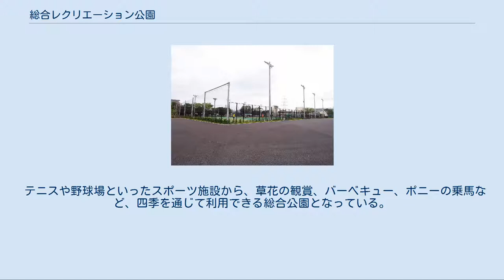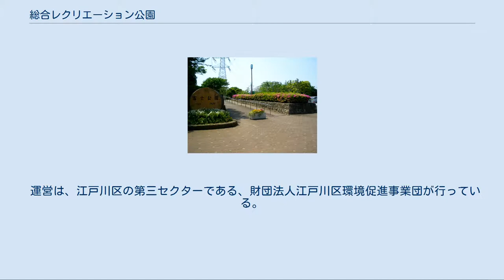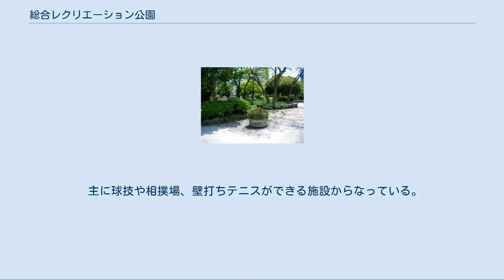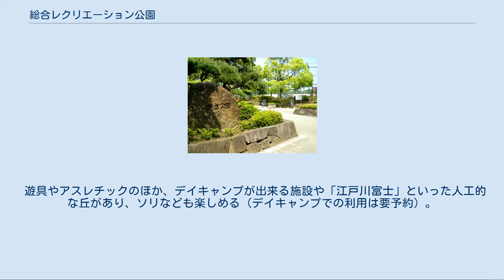総合レクリエーション公園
総合レクリエーション公園（そうごうレクリエーションこうえん）は、東京都江戸川区葛西地区にある一大公園群である。
 総合レクリエーション公園は、ひとつの公園としてではなく、連続する複数の公園から成立している。
葛西地区の土地区画整備の下、生まれた公園で主要な施設数は11、全体の長さは東西約3キロにも及ぶ。
面積は全体で約22ヘクタールにもなる一大公園群である。
地名としては西葛西・中葛西・南葛西にまたがる。
 テニスや野球場といったスポーツ施設から、草花の観賞、バーベキュー、ポニーの乗馬など、四季を通じて利用できる総合公園となっている。
また、近接して新左近川親水公園や、長島川親水公園もあり、付近は緑豊かな地域となっている。
なお、敷地の上空の多くは送電線となっている。
 運営は、江戸川区の第三セクターである、財団法人江戸川区環境促進事業団が行っている。
 子ども向けの遊具で構成されている公園。
近隣の住民に多く利用されている。
公園内にはティラノサウルスとトリケラトプスの置物があるため、「恐竜公園」とよばれている。
 4000人を収容できる野球場。
ナイター設備もある（利用は予約の上、有料）。
 詳細は「江戸川区球場」を参照 噴水のある公園で、噴水は夜にはライトアップされる。
夏季には水遊びも出来る。
 野球ができる施設。
 樹木が主体の公園で、散策しながら緑に触れられる。
 2015年3月10日に誕生した防災公園。
元江戸川プールガーデン。
プール施設の老朽化に伴い解体され防災設備を備えた公園として生まれ変わった。
当公園には大震災時に対応できるように備品を備えている。
普段は、芝生広場や多目的コート、テニスコートなどを備えたスポーツができる公園になっている。
 プールガーデンの道路を挟んだ南東向かいにある小広場。
 子どもの広場から自由広場までは連続した空間となって、総合レクリエーション公園としての連続した空間はここで一旦途切れる。
よい子の広場からなぎさ公園まではまた再び連続した空間となっている（距離にしておおよそ500メートルほど）。
付近には他にも新左近川親水公園・長島川親水公園など公園が多い。
 南葛西少年野球場の西隣にある小広場。
 主に球技や相撲場、壁打ちテニスができる施設からなっている。
なお、ファミリースポーツ広場とフラワーガーデンの間は環七通りが横断している。
 遊具やアスレチックのほか、デイキャンプが出来る施設や「江戸川富士」といった人工的な丘があり、ソリなども楽しめる（デイキャンプでの利用は要予約）。
 また、フラワーガーデンからなぎさ公園まで園内を周遊するパノラマシャトルが運行されている（大人200円、小学生100円、幼児と65歳以上は無料）。